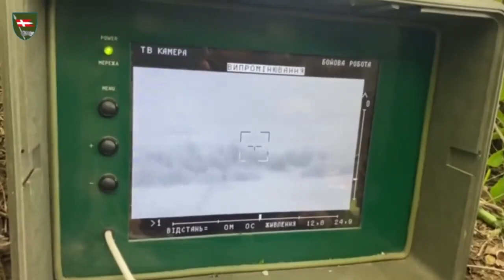Ukraine war - Latest Footage of Ukrainian Forces Strikes on Russian Position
Latest updates on Ukraine Russia war

Compilation Footages included

1) Three Stugna-P ATGM strikes by the Ukrainian 14th Separate Mechanized Brigade targeting Russian AFVs
2) Artillery shelling by the Ukrainian 28th Mechanized Brigade targeting Russian positions at the southern front.
3) Drone footage of a warehouse with Russian military hardware inside being struck by Ukrainian artillery fire.

Kyiv
Chernihiv
Konotop
Okhtyrka
Sumy
Kharkiv
Izyum
Rubizhne
Mariupol
Berdyansk
Kherson
Enerhodar
Mykolayiv
Donetsk
azovstal